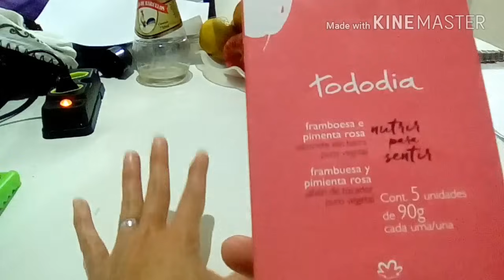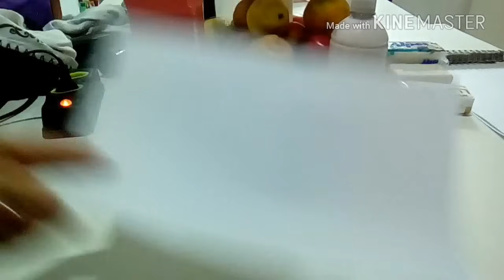3 LITROS DE SABONETE NATURA.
1 BARRA DE SABONETE DA NATURA 90GR RALADO
1 LITRO DE ÁGUA FERVENDO PARA DERRETER O SABONETE
APÓS DERRETER O SABONETE, DEIXE DESCANSAR POR 12 A 24 HORAS.
APÓS ISSO, DESMANCHE A BASE E COLOQUE MAIS 2 LITROS DE ÁGUA, 1 COLHER DE SOPA RASA DE BICARBONATO DE SÓDIO E 50ML DE SHAMPOO NEUTO, OU DE SUA PREFERÊNCIA.
BATA TUDO MUITO BEM COM O MIXER OU NO LIQUIDIFICADOR.
E ESTÁ PRONTO O SEU SABONETE LÍQUIDO CASEIRO DA NATURA.!